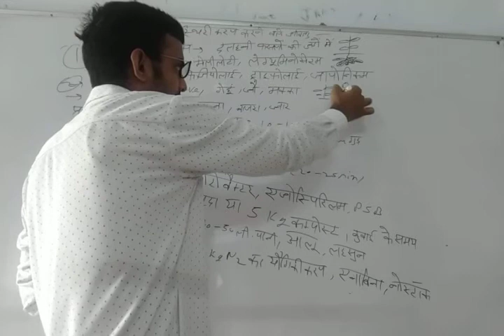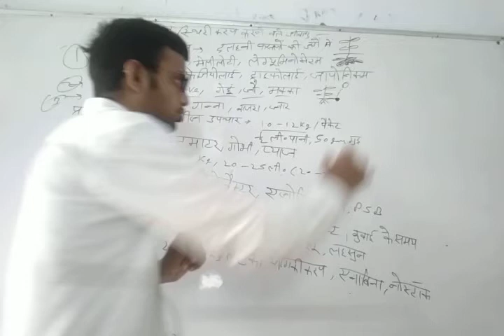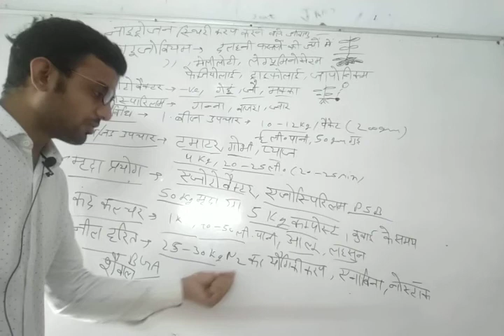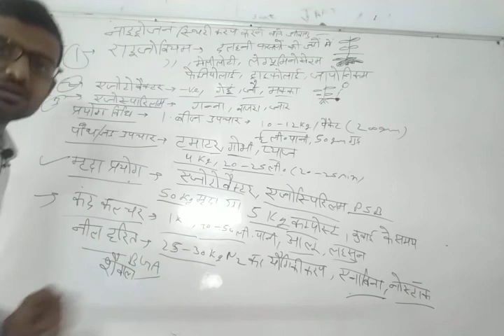नाइट्रोजन स्थिरिकरण करने वाले जीवाणु